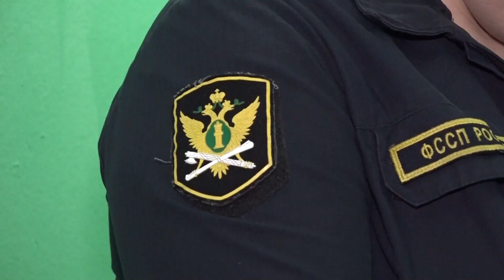Не заплатил налоги – придут приставы. Рейд по взысканию задолженности прошёл в Пушкино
Спать спокойно не приходится. Тем, кто имеет налоговую задолженность, стоит подумать, как её погасить. Ведь в ином случае с утра придут судебные приставы и арестуют имущество.